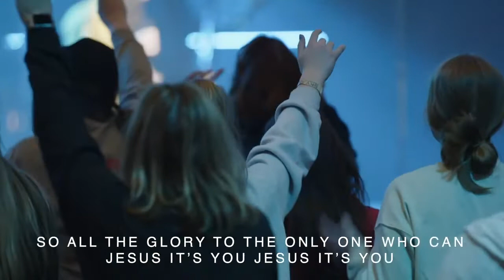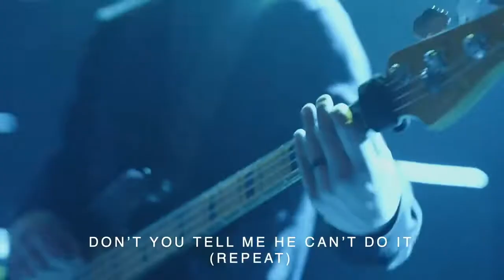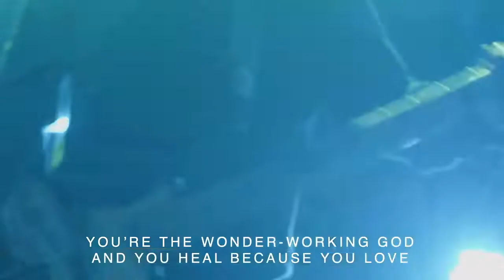Too Good to Not Believe (LIVE) | Eleventh Hour Worship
"Too Good to Not Believe" led by Eleventh Hour Worship live at Overflow 2022.

Lyrics:
I've lived stories that have proved Your faithfulness
I've seen miracles my mind can't comprehend
There is beauty in what I can't understand
Jesus it's You
Jesus it's You

I believe You're the wonder working God
You're the wonder working God
All the miracles I've seen
Too good to not believe
And You heal because You love
Oh the miracles we'll see
You're too good to not believe

Too good to not believe (repeat)

I can't resurrect a man with my own hands
But just the mention of Your name can raise the dead
All the glory to the only one who can
Jesus it's You
Jesus it's You

I've seen cancer disappear
I've seen broken bodies healed
Don't you tell me He can't do it
I've seen real life resurrection
I've seen mental health restored
I've families reunited
I've prodigals return
I've seen troubled souls delivered
I've seen addicts finally free

We'll see cities in revival
And salvation flood the streets
We'll see glory fill the nations
Like the world has never seen
Cause I know that He can

Writers: Brandon Lake, Chris Davenport, Cody Carnes, Josh Silverberg
Copyrights: 2021 Brandon Lake Music, Maverick City Publishing Worldwide, Capitol CMG Paragon, CDavs Music, Songs for TIM, Writer's Roof Publishing, Curb Congregation Songs, River Wild, Bethel Music Publishing
Administrators: Bethel Music Publishing, Capitol CMG Publishing, Curb Music Publishing